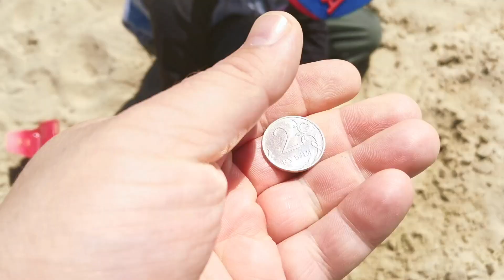Новый металлоискатель vaquinish 440 видит цепочки!? ДА ЛАДНО? Большой Поиск! Пляжный коп 2020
Ребята, сегодня обкатываем первый раз на пляжике новый металлоискатель vaquinish 440. Результат нас удивил! Смотрите видео! Копайте вместе с нами! Да и не забудьте написать нам комментарий!